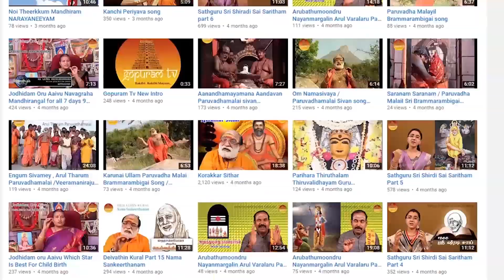Arubathumoondru Nayanmargalin Arul Varalaru | Part - 146 | Gopuram Tv